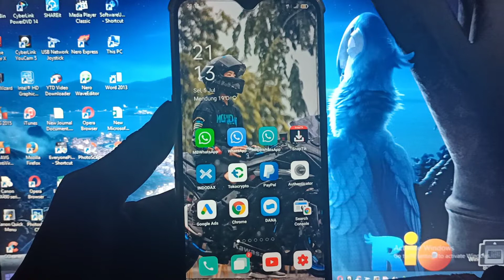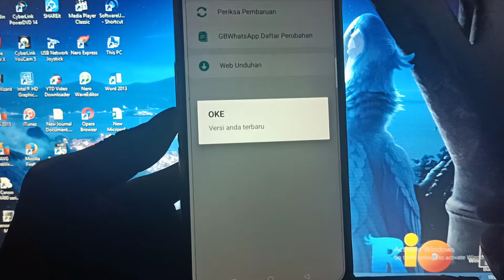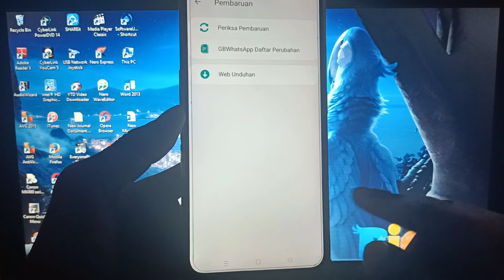CARA MELIHAT VERSI GB WA